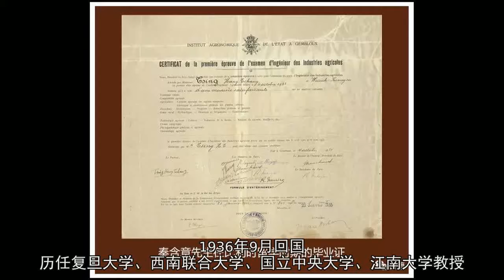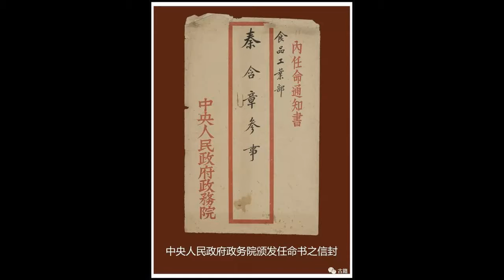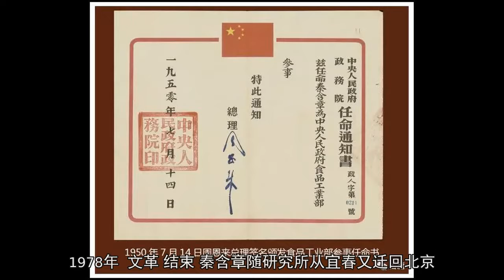秦含章文献档案资料鉴赏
秦含章，著名食品工业科学家和工程技术专家，1908年2月出生，江苏无锡人。1931年毕业于上海国立劳动大学农学院，后去比利时、法国、德国留学。1935年毕业于比利时国立圣布律高等农学院，获工学硕士及农产工业工程师学位。1936年在德国柏林大学发酵学院专修啤酒工业。1936年9月回国，历任复旦大学、西南联合大学、国立中央大学、江南大学教授。1950年参加九三学社[1]，时任社中央顾问及参议，同年由周恩来总理亲自任命担任中央人民政府食品工业部参事、轻工业部参事。1951年参加民建会[2]，曾任第一轻工业部、轻工业部食品发酵工业科学研究所所长，中国轻工协、中国食品工业协会常务理事、中国食品工业协会白酒专业协会名誉会长、中国食品发酵工业研究所名誉所长，并获得“国家突出贡献专家”光荣称号。1982年加入中国共产党，历任第三、五、六届全国人大代表。2007年，中国食品发酵工业研究院授予 “终身成就奖”。
注：[1]九三学社是以科学技术界高、中级知识分子为主的具有政治联盟特点的政党，先后拥有170余位中国科学院院士（学部委员）和中国工程院院士，许多成员为中国科技事业做出了卓越贡献。
[2] 中国民主建国会 简称民建。主要由经济界人士以及有关专家学者组成,具有政治联盟特点的,致力于建设中国特色社会主义事业的政党，是中国共产党领导的多党合作和政治协商制度中的参政党。
大有作为
1950年，受政务院总理周恩来任命，秦含章奉调北京任中央食品工业部参事。
1952年5月，他参加国家二百余人采购团，赴民主德国、捷克、波兰订购甜菜糖厂设备，筹建华北糖厂（后改名为包头糖厂）。
1953年，秦含章参加前苏联援建的“华北药厂”的筹备工作，负责整理技术资料，制订培训技术骨干计划等工作。
1955年奉命两度到青岛啤酒厂研究啤酒装瓶后的混浊问题，并研究试制“配制啤酒”。1956年参加国家十二年中长期科技发展规划工作，担任食品工业组的副组长。
1958年前后，秦含章根据轻工业部教育委员会的规划，先后在北京、天津、广州等城市陆续主持筹建了十五所轻工院校，从技术理论到学术教育几乎所有具体事务都是由他一手主持。
1960年，秦含章调任国务院第一轻工业部发酵工业科学研究所所长。
1964年，秦含章受周恩来总理钦点主持了科学试点项目“汾酒试点”。在条件简陋、设备落后的情况下，在中国历史上第一次系统地揭示出白酒的奥秘。正是从他带队的“汾酒试点”开始，使汾酒完成了从“传统酿造工艺”向“现代酿酒工业”的巨大转变。行业内对酒的分析达到了分子水平，这项工作对于白酒科技发展具有划时代的意义。
1964年方心芳先生与秦含章主持并参与了茅台酒的研究科技试点组，按照茅台酒的生产周期，分两期开展了科技试点研究。科技试点主要围绕规范茅台的生产工艺、茅台的微生物环境以及茅台的物质构成等进行研究。
1978年，“文革”结束，秦含章随研究所从宜春又迁回北京，重新担任轻工业部食品发酵工业科学研究所所长。